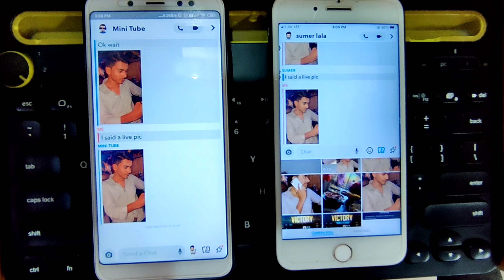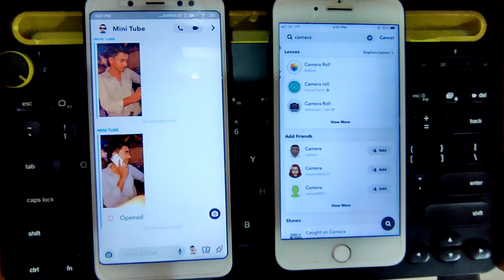How to send fake live snap on snapchat | how to send camera roll as snap |send Gallery pics as snap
dosto maine is video me btaya hai k kaise hum apni gallery ki koi bhi photo / picture ko live snapshot me send krr sakte hai

how to send fake live picture in snapchat
send camera roll picture as a live snap
send gallery pictures as a live snap

snapchat fake pictures
Snapchat new updates

Snapchat clone
Snapchat beautiful girls

how to to get girls on snapchat
how to add girls on snapchat

minitube

mini tube